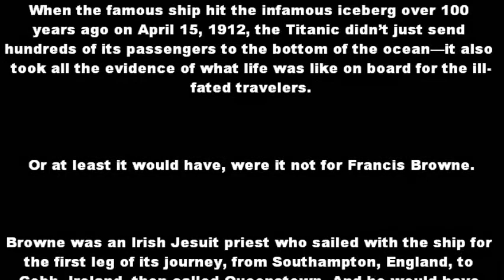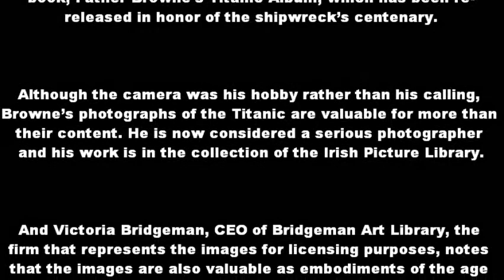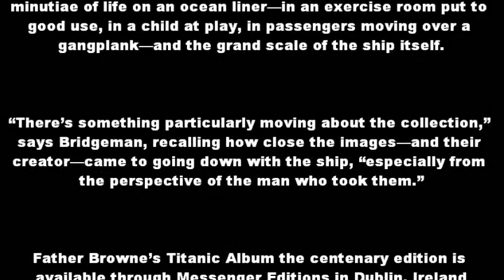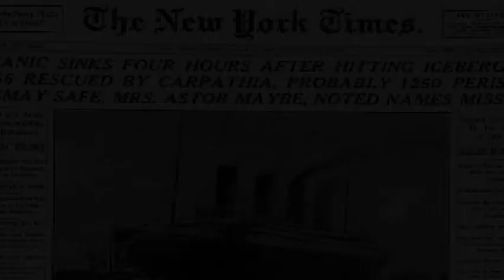Titanic Pictures Before April 15, 1912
Titanic Picture Album - NOT FOR PROFIT